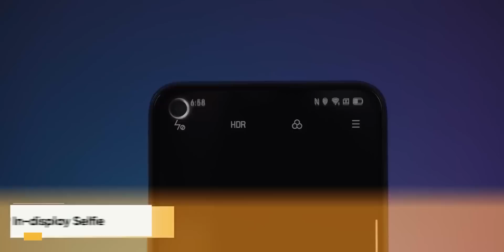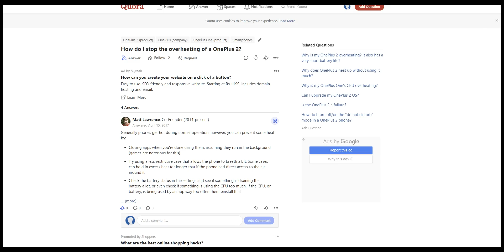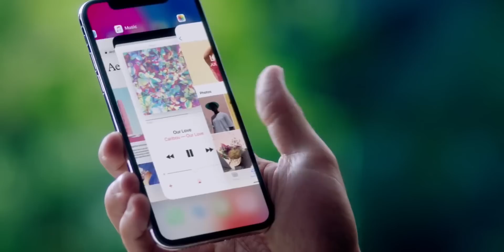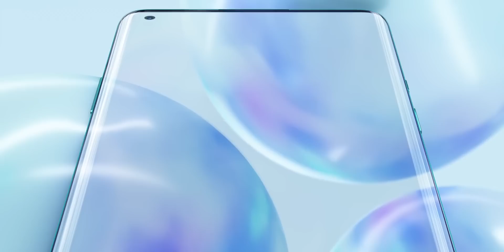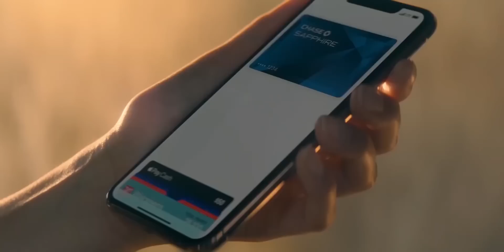Specs VS Experience - What Matters Most???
Speciation is the most important thing in which people look before buying any phone. But I say the user experience matters most. Let's dive into the conversation and find out why specification doesn't matter and why user experience leads to a much bigger thing.